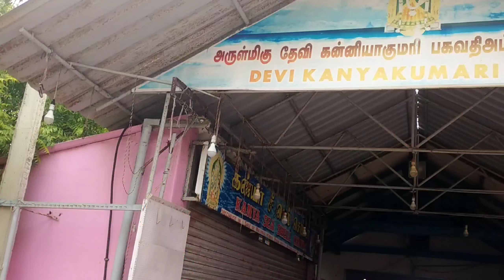Exploring the Sacred Beauty of Kanyakumari Temple: A Vlog Journey with Keul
Join us on an unforgettable journey as we explore the stunning Kanyakumari Temple in southern India. Discover the rich cultural heritage and spiritual significance of this sacred site in our latest vlog, "Exploring the Sacred Beauty of Kanyakumari Temple: A Vlog Journey with Keul". Immerse yourself in the vibrant atmosphere and breathtaking scenery as we take you on a tour of this iconic destination. Don't miss out on this unique opportunity to experience the beauty and wonder of Kanyakumari with us. Join us, Travel With Keul!